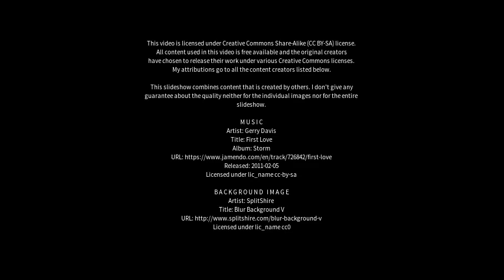Best places to visit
Best places to visit - Sīkar (India) Best places to visit - Slideshows from all over the world - City trips, nature pictures, etc.